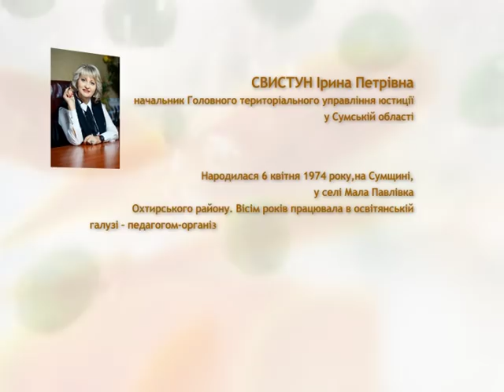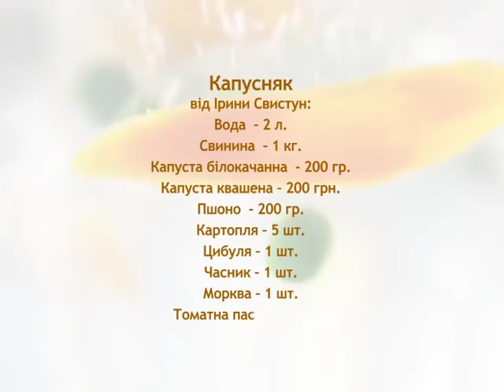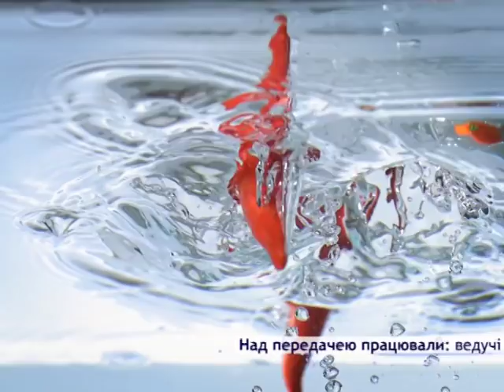Політична кухня з Іриною Свистун.